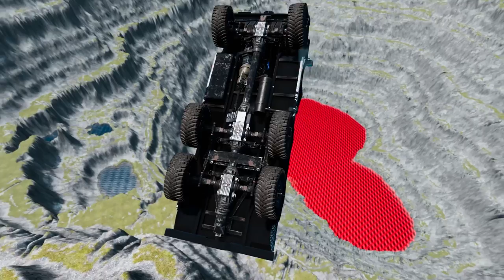Cars vs Leap of Death Red Water BeamNG.drive #447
"Get ready for an adrenaline-pumping showdown in the ultimate car vs. leap of death challenge! In this jaw-dropping BeamNG.drive video, we bring you the heart-stopping action as cars take on a death-defying leap over red water. Buckle up and prepare to be amazed as these fearless machines push the limits of gravity and physics!

Watch in awe as a variety of powerful cars, from sleek sports cars to robust off-roaders, tackle the daunting task of soaring through the air. With precision driving and incredible stunts, these daredevil drivers attempt to conquer the impossible and land safely on the other side. Will they make it or plunge into the unforgiving depths of the red water below?

As you dive into this thrilling adventure, you'll witness mind-blowing crashes, insane flips, and breathtaking close calls that will keep you on the edge of your seat. The realistic physics engine of BeamNG.drive adds an extra layer of excitement and intensity, making every collision and jump feel shockingly realistic.

But the excitement doesn't stop there! Along with the heart-stopping action, this video also showcases the breathtaking beauty of the red water environment. With stunning graphics and attention to detail, you'll feel like you're right there in the midst of the action, experiencing every heart-pounding moment.

So, gear up for a wild ride and join us in this incredible Cars vs. Leap of Death Red Water BeamNG.drive showdown! Whether you're a car enthusiast, an adrenaline junkie, or just someone looking for an awe-inspiring spectacle, this video has it all. Get ready to witness the perfect blend of skill, excitement, and jaw-dropping visuals as these cars take the leap of faith!"